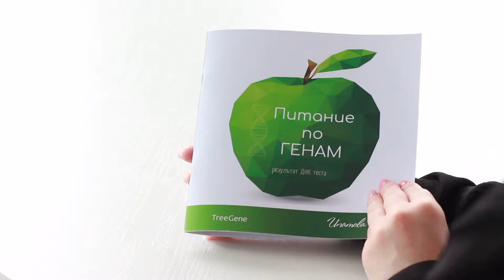РЕЗУЛЬТАТ ДНК ТЕСТА: ПИТАНИЕ ПО ГЕНАМ